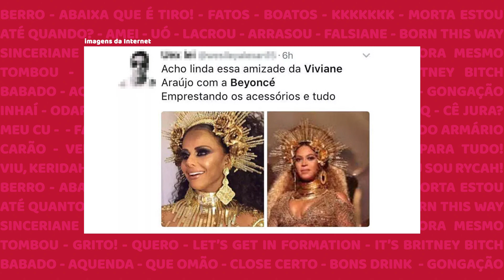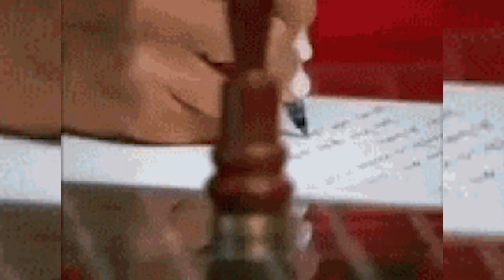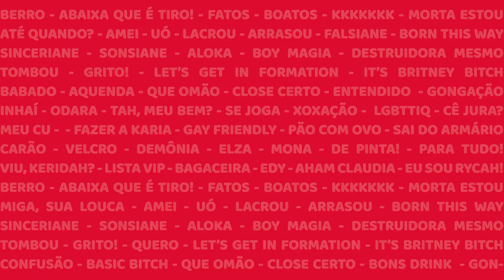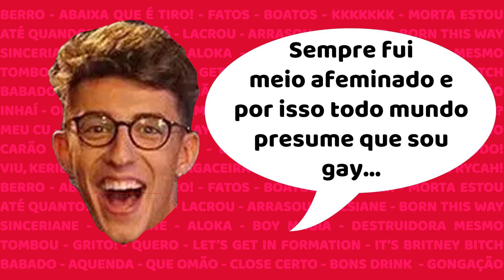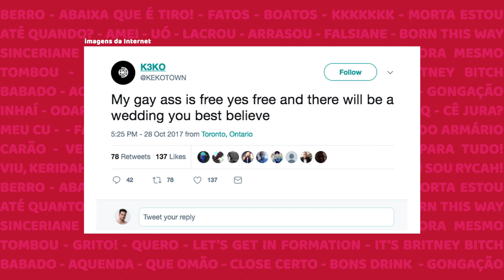PINK COPIOU ANITTA? | CENA GAY DO CAUÃ REYMOND | DEPUTADO FLAGRADO COM BOY - Deu Na Semana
DeuNaSemana, edição de hoje (links abaixo!): Cara da Pink pra Christina Aguilera durante o AMA 2017 | Pink copiou clipe da Anitta? | 1ª cena gay de Cauã Reymond no cinema | Australianos aprovam casamento gay | Deputado homofóbico renuncia após ser flagrado se relacionando com homem no gabinete | Primeiro beijo gay de uma novela mexicana | Bem vindo ao vale: Cantor do X-Factor se assume heterossexual afeminado, Rapper Keko se assume lésbica, Rutina Wesley (Tara de True Blood) assume relação com mulher.

Deputado homofóbico renuncia após ser flagrado em sexo gay

Rutina Wesley (Tara de True Blood) assume relação com mulher

Rapper Keko se assume lésbica

Pink copiou clipe da Anitta?